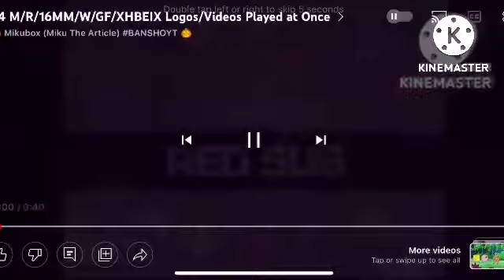46 M/R/16MM/W/GF/XHBEIX Logos/Videos Played At Once